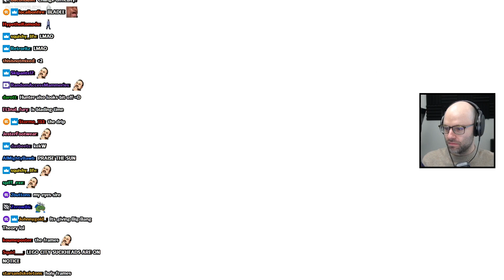Northernlion's voice acting audition tape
real voice reveal